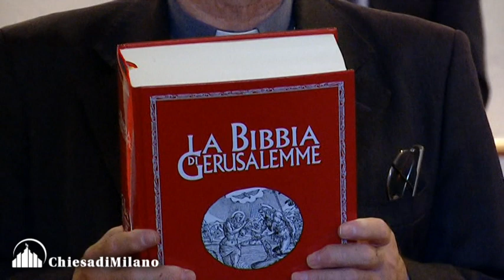“Incontriamo la Parola”: lettura della Bibbia - intervista a mons. Mario Delpini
Delpini e Sala hanno chiuso “Incontriamo la Parola”
Questo pomeriggio, alla cappella San Giorgio della Casa Scout di via Burigozzo 11 (Milano), con gli interventi dell’Arcivescovo, monsignor Mario Delpini, e del Sindaco Giuseppe Sala, si è conclusa “Incontriamo la Parola”, la lettura integrale e ininterrotta della Bibbia promossa da Ente e Fondazione Baden.

Gli interventi dell’Arcivescovo e del Sindaco al termine dell’originale maratona biblica promossa da Ente e Fondazione Baden.